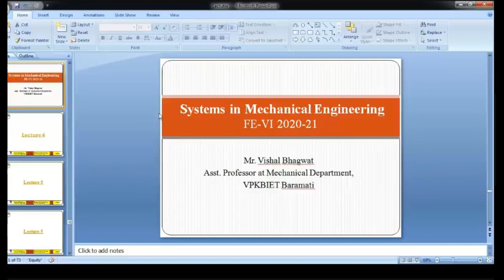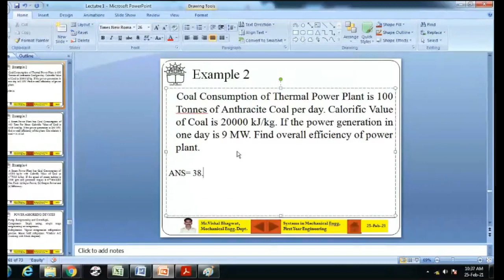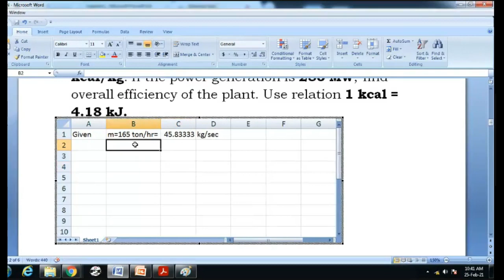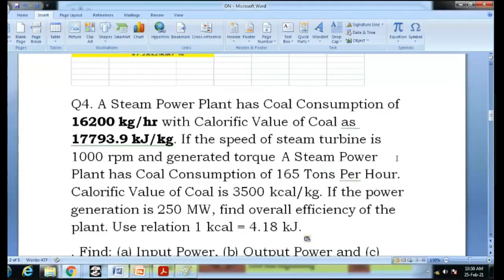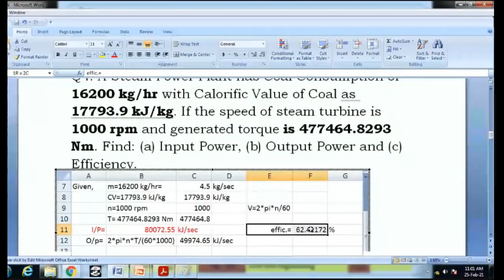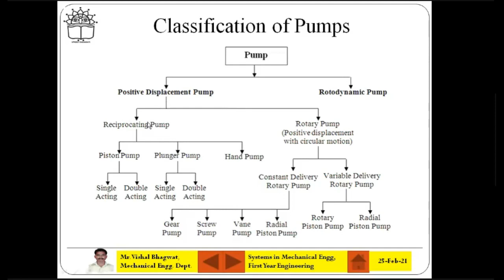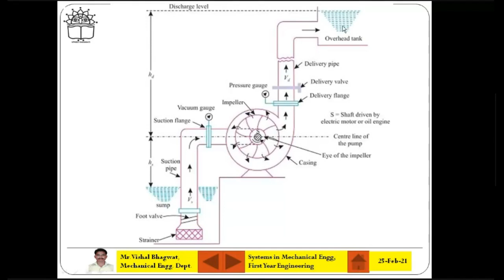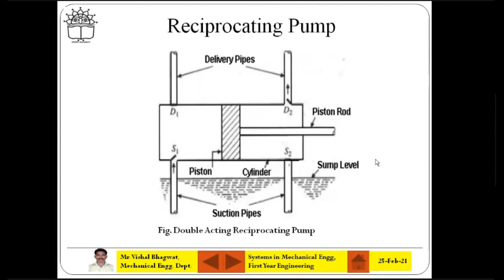SME Lecture 6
These are live recorded lectures of Systems in Mechanical Engineering subject for first year engineering students of VPKBIET Baramati, SPPU. The course is run for FE2019 pattern. Live classes were taken from Feb 2021 to March 2021.
Students can revisit and learn concepts from the videos.